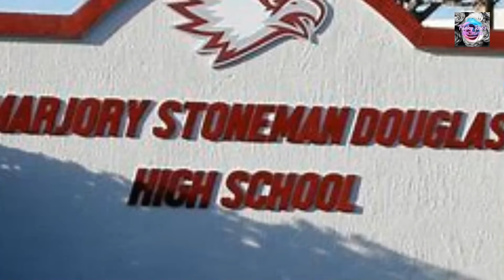Parkland Shooter - Got Life !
Everyone is shocked as to what the jury decided !!